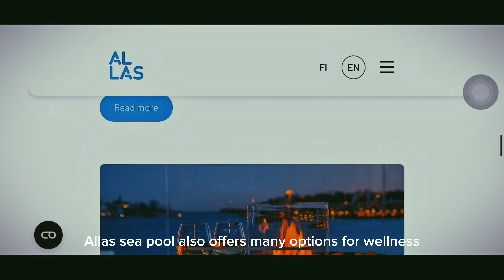How I spent my Dayoff in Finland 🇫🇮🇵🇭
Jooooo!

Moi Kaikille

Please join me on how I spent my dayoff and a visit in Allas Sea Pool.

You can visit their website on the below link

Kiitos.